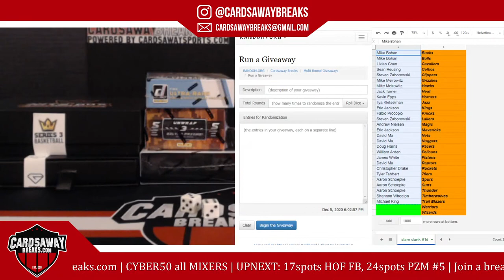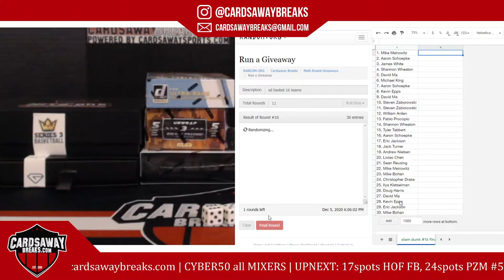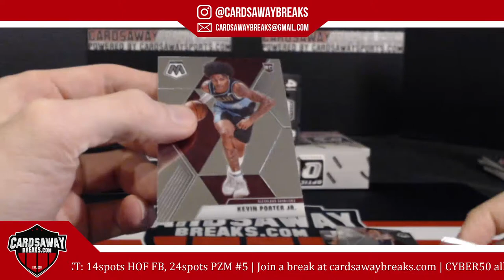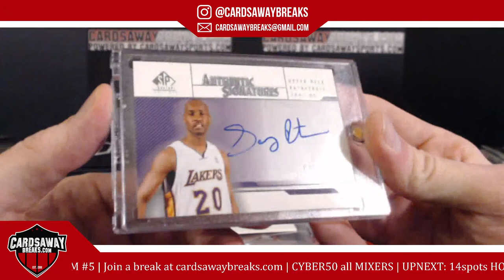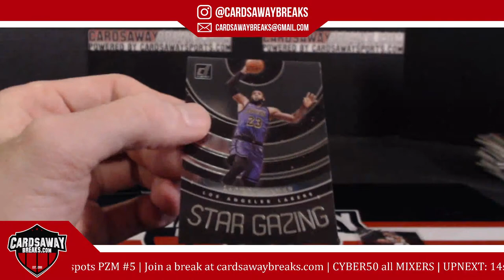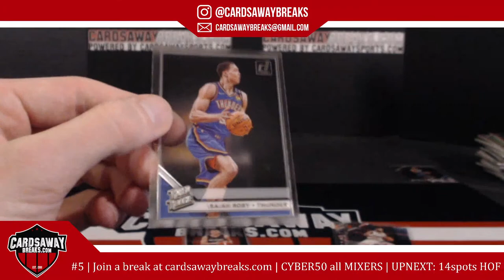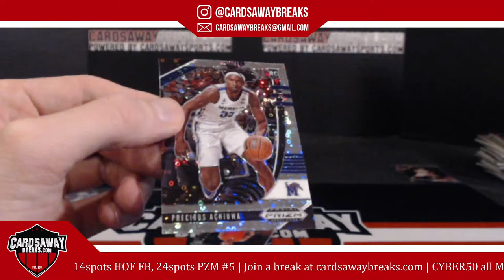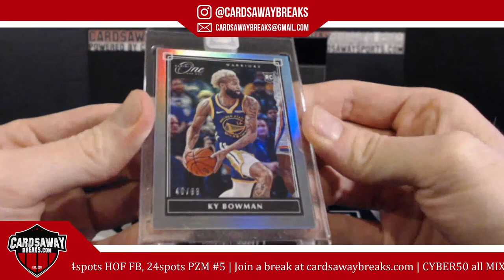8 Box Slam Dunk Basketball Mixer #16